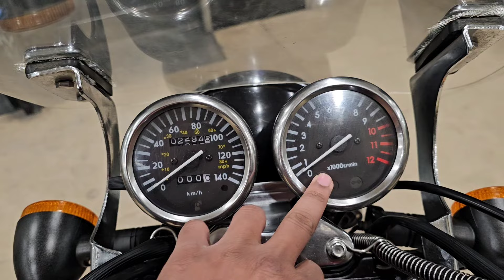Keeway Superlight 200 Available at United Autos Motorsports Top Speed & Fuel Average Soon